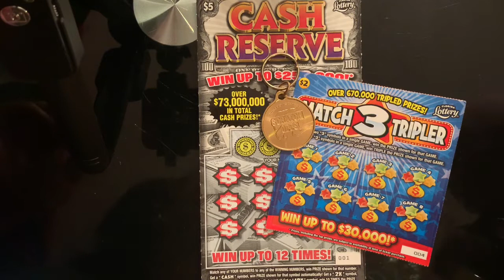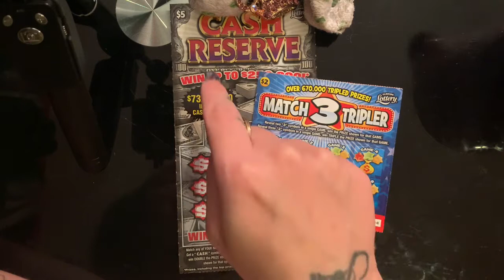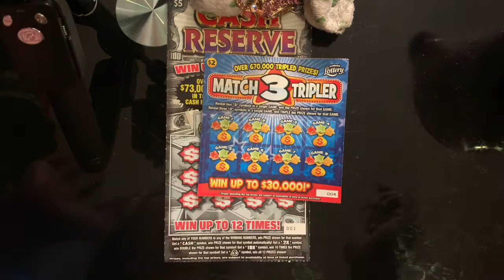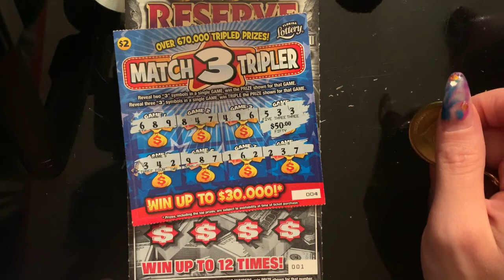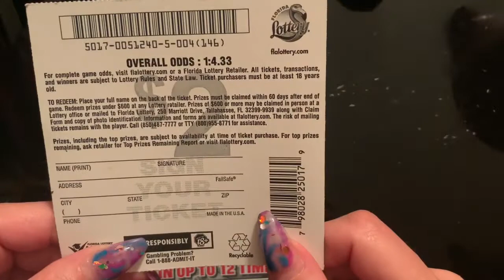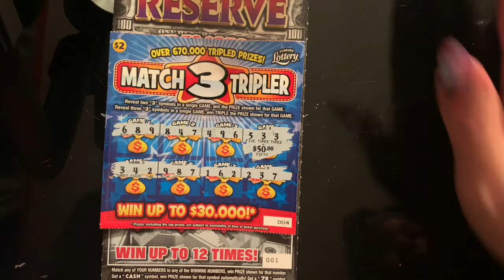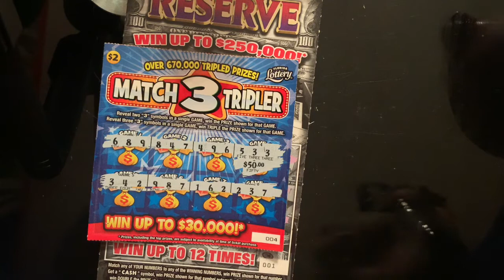💥Did I win on match 3 🤔floridalotto